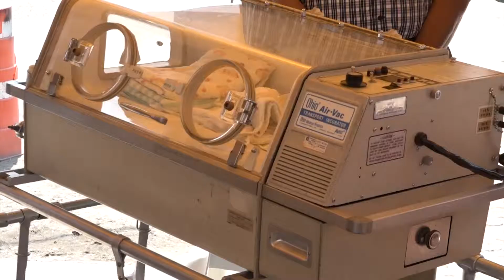Dona Club Rotario Mazatlán incubadora portátil a Bomberos Veteranos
Una incubadora portatil fue donada por el Club Rotario Mazatlán al cuerpo voluntario de Bomberos Veteranos Mazatlán.

Con apoyo de los Clubes Rotarios de Canadá  se pudo realizar esta donación, cuya finalidad es  atender el llamado de emergencia de la ciudadanía y de esta forma proporcionar cuidados intensivos a los bebés prematuros o a todo el bebé que así lo requiera.